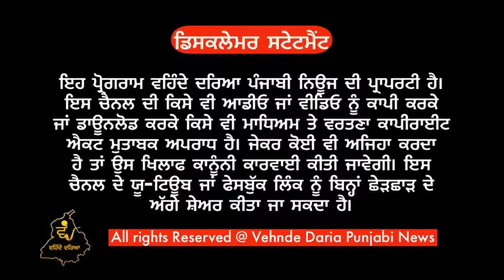ਮਾਛੀਵਾੜਾ ਤੋਂ ਵਿਧਾਇਕ ਜਗਤਾਰ ਸਿੰਘ ਦਿਆਲਪੁਰਾ ਨੇ ਮਾਰਿਆ ਨਾਜਾਇਜ਼ ਖੱਡ ਤੇ ਛਾਪਾ। ਰਿਪੋਰਟ ਗੁਰਪ੍ਰੀਤ ਸੰਧੂ